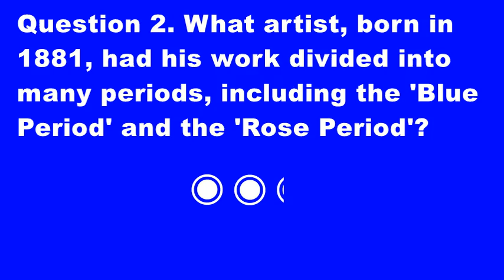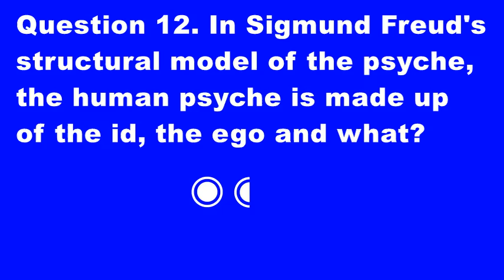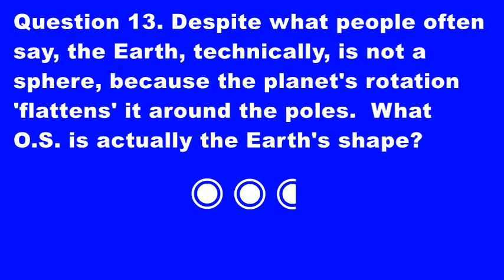General knowledge 28